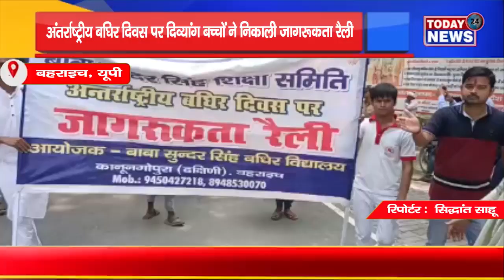अंतर्राष्ट्रीय बघिर दिवस पर दिव्यांग बच्चों ने निकाली जागरूकता रैली II TODAY24 NEWS CHANNEL 24x7 II